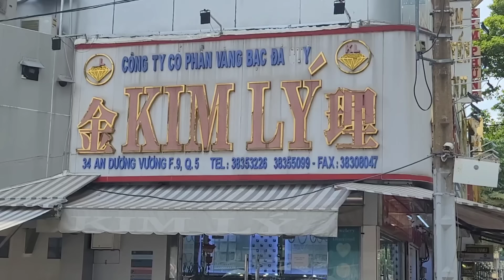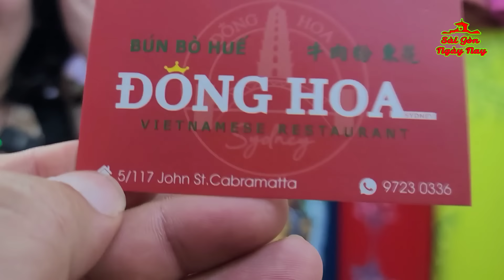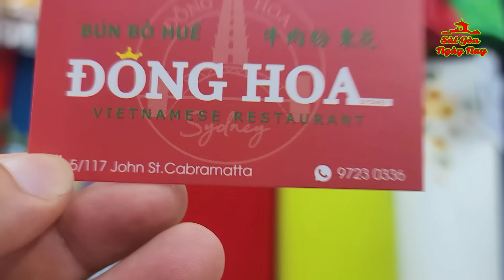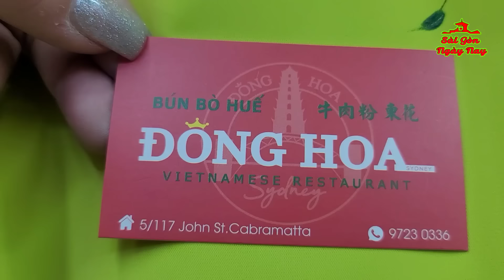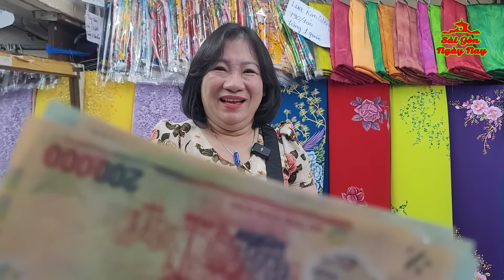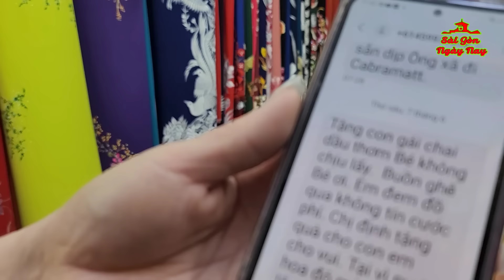VIỆT KIỀU ÚC TRỐN NỢ ÁO DÀI BÉ! BÁN ÁO DÀI MAY SẴN NAM & NỮ | VẢI ÁO DÀI LỤA VẠN PHÚC 800k/ÁO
MUA VẢI MAY ÁO DÀI XONG, ĐÃ NHẬN ÁO MÀ CHƯA TRẢ TIỀN, ĐIỆN THOẠI THÌ TẮT MÁY!
ÁO DÀI BÉ GIỚI THIỆU MỘT SỐ MẪU VẢI ÁO DÀI LỤA VẠN PHÚC GIÁ 200k/MÉT tương ĐƯƠNG 800k/ÁO